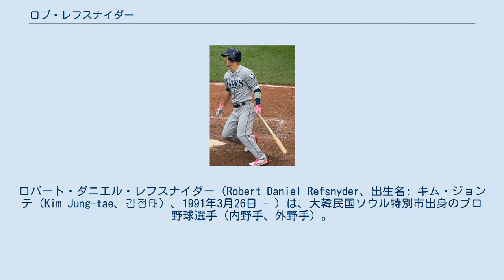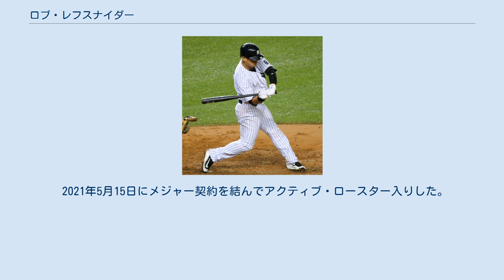ロブ・レフスナイダー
ロバート・ダニエル・レフスナイダー（Robert Daniel Refsnyder、出生名: キム・ジョンテ（Kim Jung-tae、김정태）、1991年3月26日 - ）は、大韓民国ソウル特別市出身のプロ野球選手（内野手、外野手）。
右投右打。
 愛称はレフ。
 1991年3月26日に大韓民国のソウル特別市で生まれたが、3ヶ月後に養子縁組でアメリカ合衆国カリフォルニア州に住む夫婦の養子となった。
ラグナヒルズ高等学校時代は野球のほか、バスケットボールやアメリカンフットボールも経験。
野球ではパシフィック・コーストリーグのMVPを獲得し、2007年のアメリカ・ユース代表に選出された。
アメリカンフットボールではクォーターバックとして活躍し、パシフィック・コーストリーグのMVPを獲得。
パシフィック12カンファレンス加盟の大学に勧誘されるほどの実力だった。
さまざまなスポーツで活躍したため、パシフィック・コーストリーグの「アスリート・オブ・ザ・イヤー」に選ばれた。
 アリゾナ大学進学後の2010年は二塁のほか、三塁手、左翼手として57試合に出場。
打率はチーム3位の.344を記録。
2011年は主に三塁手として60試合に出場。
長打率はパシフィック12カンファレンス3位となる.498を記録した。
 2012年のMLBドラフト5巡目（全体187位）でニューヨーク・ヤンキースから指名され、7月6日に契約。
契約後、傘下のA級チャールストン・リバードッグスでプロデビュー。
46試合に出場して打率.241、4本塁打、22打点、11盗塁を記録した。
 2013年はA級チャールストンで13試合に出場後、4月18日にA+級タンパ・ヤンキースへ昇格。
A+級タンパでは117試合に出場して打率.283、6本塁打、51打点、16盗塁を記録した。
オフの11月25日にヤンキース傘下所属のオールスターチームに二塁手として選出された。
 2014年はまずAA級トレントン・サンダーでプレーし、60試合に出場して打率.342、6本塁打、30打点、5盗塁と活躍した。
6月10日にAAA級スクラントン・ウィルクスバリ・レイルライダースへ昇格した。
AAA級スクラントン・ウィルクスバリでは77試合に出場して打率.300、8本塁打、33打点、4盗塁を記録した。
オフの12月8日にはヤンキースのトッププロスペクト6位に選ばれ、12月17日にヤンキース傘下所属のオールスターチームに二塁手として2年連続で選出された。
 2015年はAAA級スクラントン・ウィルクスバリでは81試合に出場して打率.290、7本塁打、37打点、10盗塁を記録した後、7月11日にヤンキースとメジャー契約を結んでアクティブ・ロースター入りした。
同日のボストン・レッドソックス戦で「9番・二塁手」で先発起用されメジャーデビュー。
この日は3打数無安打に終わった。
翌日のレッドソックス戦では7回表にトミー・レインからメジャー初安打を記録すると、9回表にアレクシー・オガンドから2点本塁打を放った。
しかし、その後2試合は無安打が続き、7月19日にAAA級スクラントン・ウィルクスバリへ降格した。
登録枠が拡大した9月1日に再昇格した。
この年メジャーでは16試合に出場して打率.302、2本塁打、5打点、2盗塁、OPS0.859という好成績を残した。
また二塁の守備は、DRSはマイナスながら、15試合の出場で無失策だった。
 2016年はユーティリティとして起用され、58試合に出場。
バッティング面では打率.250、12打点、2盗塁という成績をマークした。
守備面では、最も多くで守ったのが一塁手の25試合で、成績は3失策、守備率.983、DRS -2という内容だった。
次いで23試合で守った右翼手では、無失策でDRS +4というハイレベルな数字を記録。
他には二塁手を8試合、左翼手を5試合、三塁手を1試合で守った。
 2017年7月19日にDFAとなった。
 2017年7月23日にライアン・マクブルームとのトレードで、トロント・ブルージェイズへ移籍した。
7月30日のロサンゼルス・...